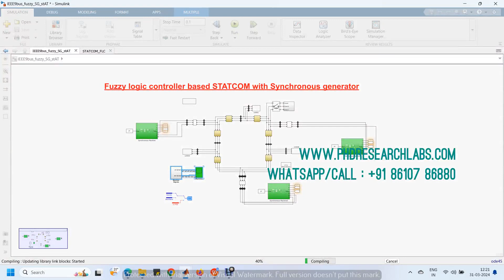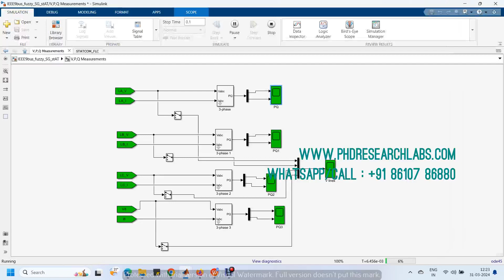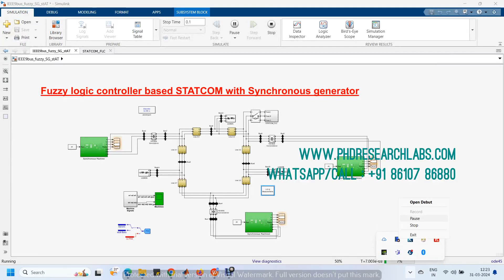Fuzzy logic controller based STATCOM with Synchronous generator - Matlab Simulink Phd Research